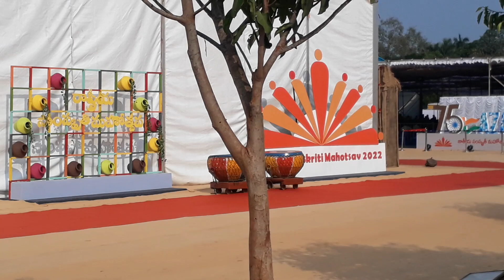26 March 2022(5)